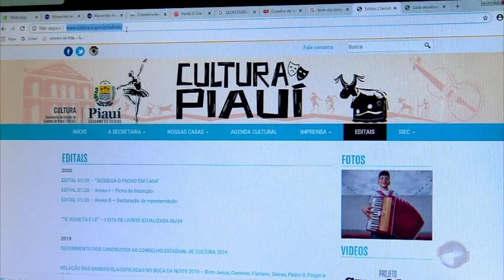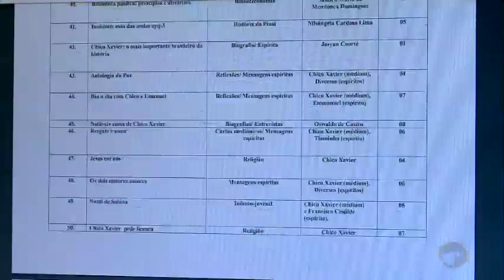Secretaria de cultura lança projeto "Te aquieta e Lê"